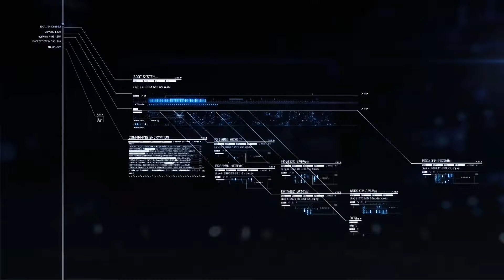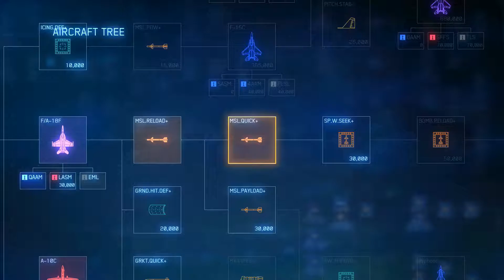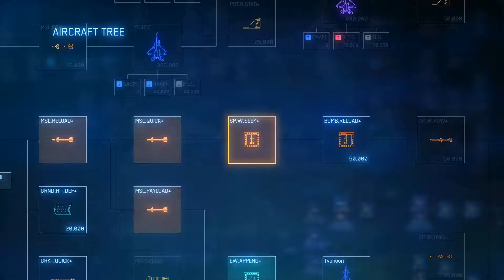Ace Combat 7 - Mission 6 - Long Day